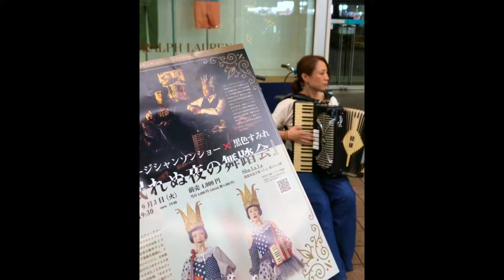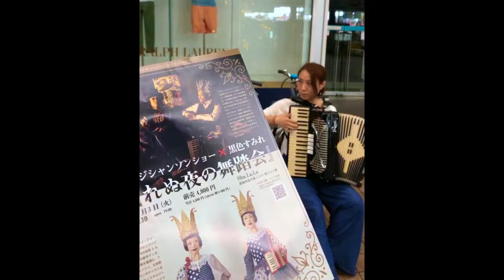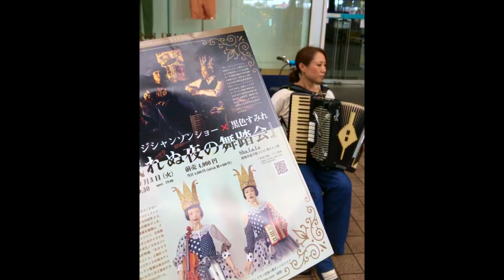ボエヴェおじさんの賛美歌（アコーディオン）@ 高知大丸前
・曲 Title
ボエヴェス サールム（ボエヴェおじさんの賛美歌）/ Boeves Psalm
・作者 Composer
ラーシュ・ホルメル / Lars Hollmer
・演奏 Accordion
坂野志麻 / Shima Sakano
（2019/08/01 Kochi Japan）